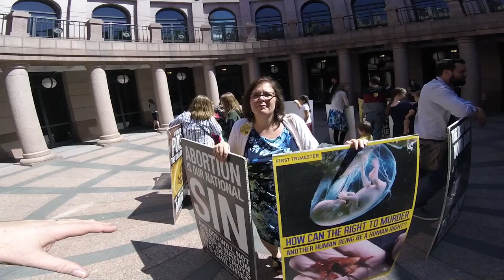Austin Circle of Life HB896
Abolitionist and friends holding signs at the Texas State Capital We are working to make abortion illegal and we oppose regulating Abortion.